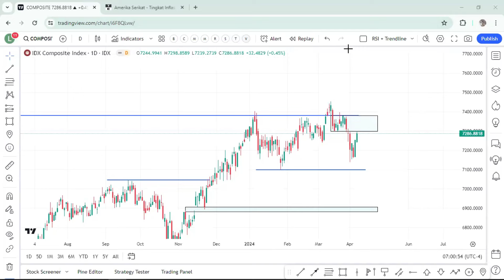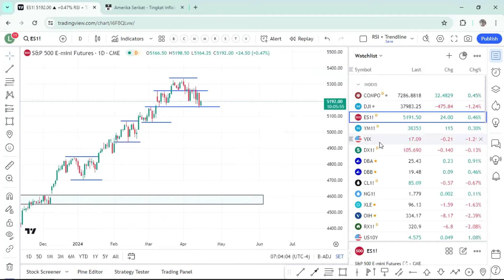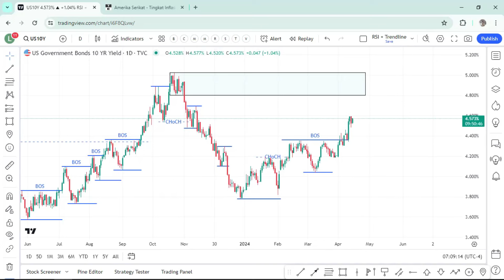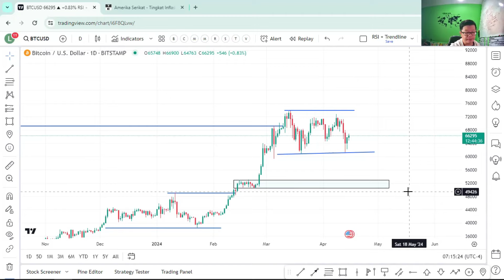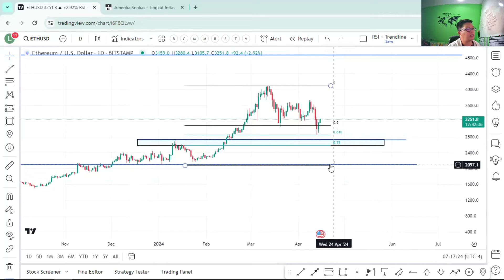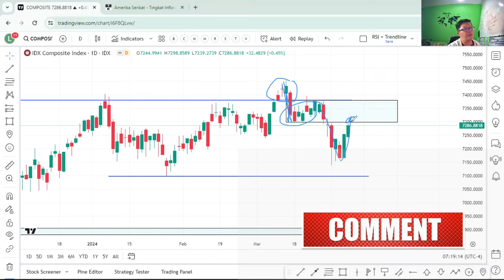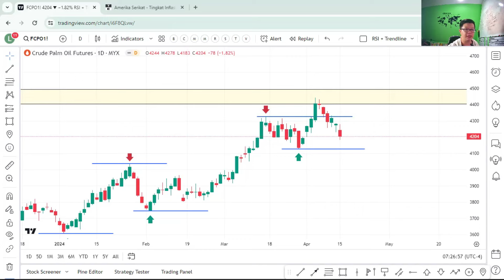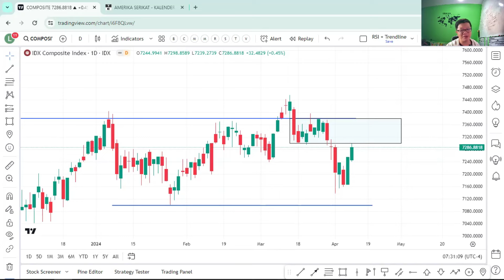Situasi Timur Tengah Memanas, Bagaimana dengan Opening Pasar Indonesia?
Serangan Iran atas Israel membuat situasi Timur Tengah memanas, Bagaimana dengan Pembukaan Pasar Indonesia besok? Apakah akan memerah diwarnai profit taking?

Keputusan the Fed untuk menurunkan suku bunga juga ikut "menggantung" dengan naiknya data inflasi membuat pasar kembali pada situasi tidak menentu.

Apa yang harus dilakukan? Simak selengkapnya dalam video ini !!!

Happy Trading

Salam T.E.A.M